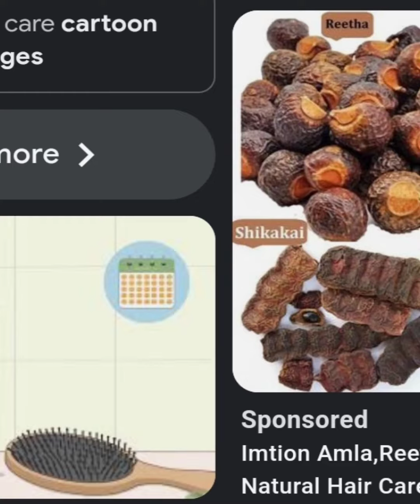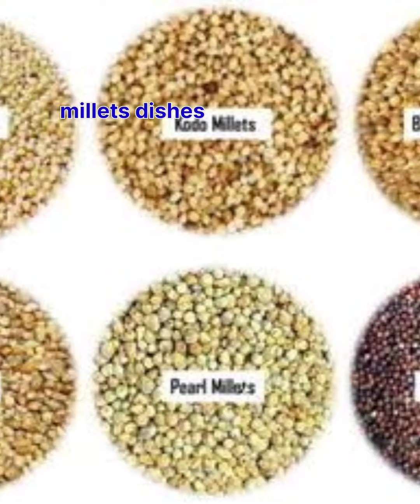Thank You!!! 644 subscribers 🙏🌹❤| what we coveres and what we are covering comming days | subscribe